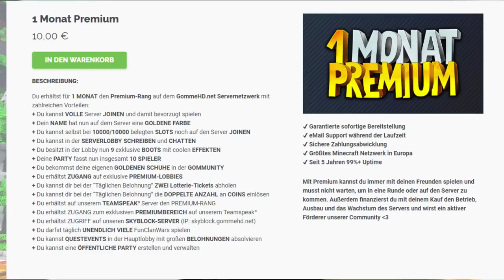[CWBW] PLATZ 4 vs. PLATZ 5!! CW GEGEN Snack, Team-Legion!! | Various | Vamis | 1MonthOnFire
ƮĪƮΣﾚ: [CWBW] PLATZ 4 vs. PLATZ 5!! CW GEGEN Snack, Team-Legion!! | Various | Vamis | 1MonthOnFire

Platzhalter für Equip
ƮЄҲƬƲƦΣƤƛƇĶŚ
ŚŌČĪƛﾚMΣƊÎƛ

Q&ƛ

A: Nein

A: MostWanted [MW]